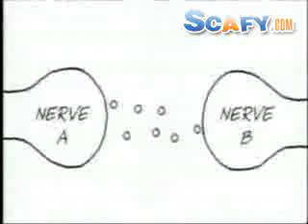Funny commercials Mad TV - Commercials - Ecstasy Scafy dot com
... Funny commercials Mad TV - Commercials - Ecstasy